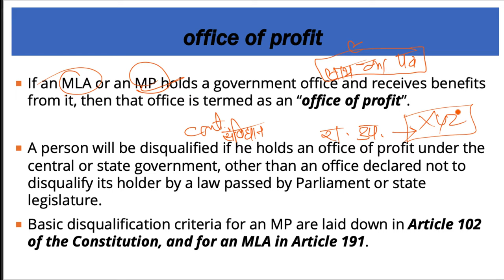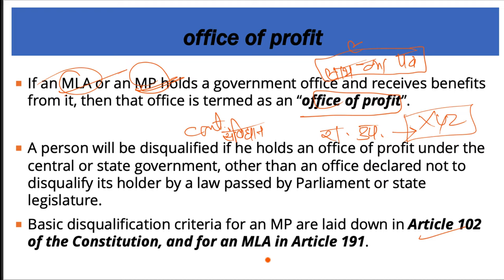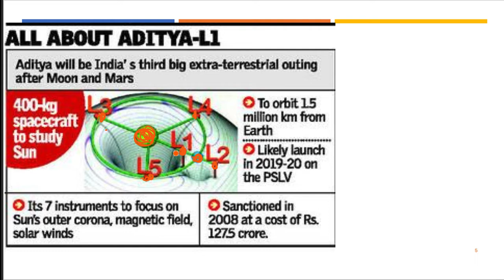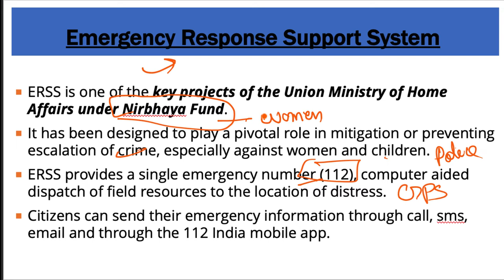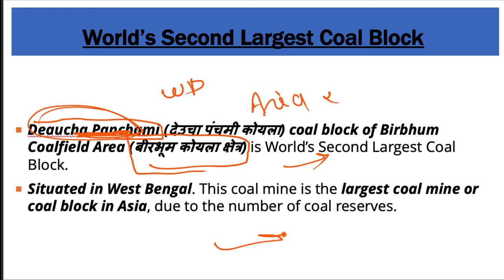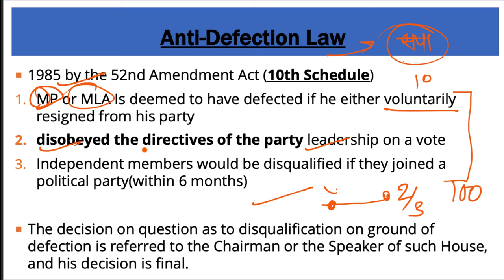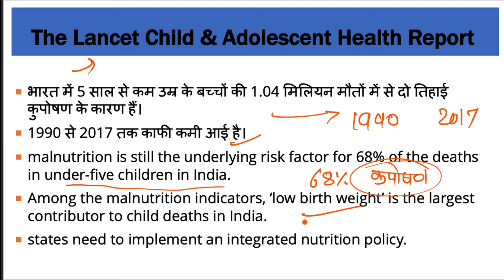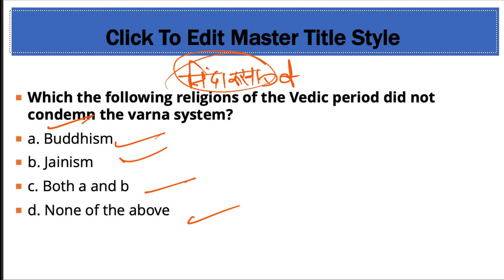23 September 2019, हिन्दी Prelims Updater Series, Indian Express, PIB, Yojana UPSC, CSE, IAS